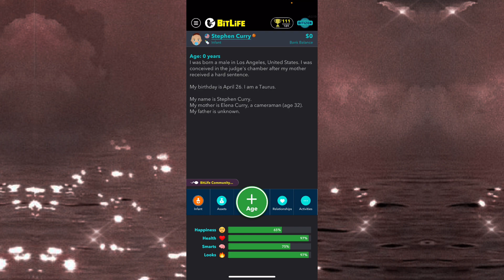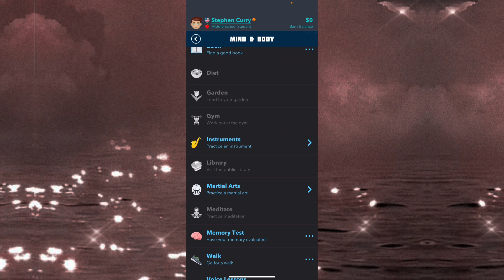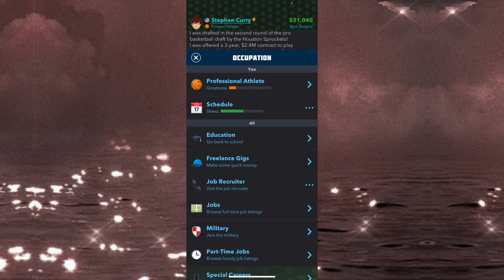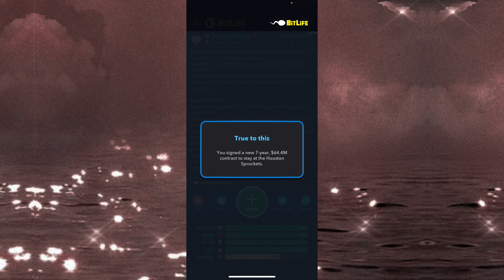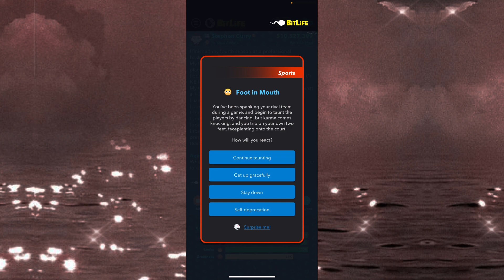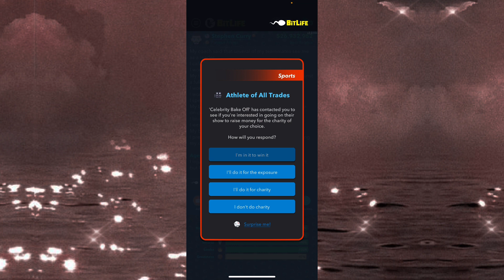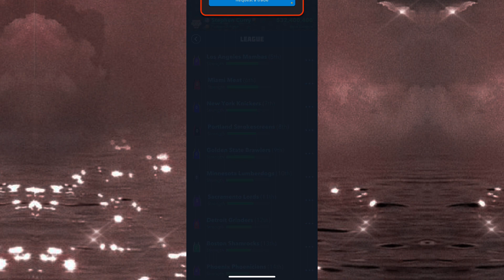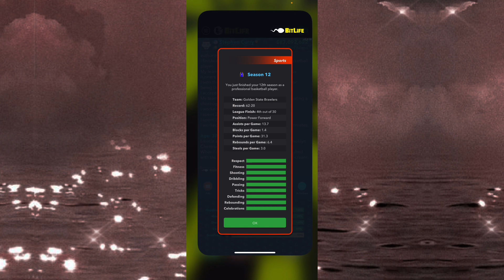Became the STEPHEN CURRY of bitlife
request granted jeashawnty